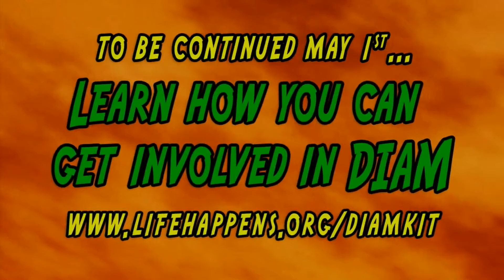A DIAM Message from Captain Indestructible!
Captain Indestructible drops in to promote Disability Insurance Awareness Month. Watch this short video message, and learn more about the tools and information that can help insurance professionals with their disability insurance activities during May.